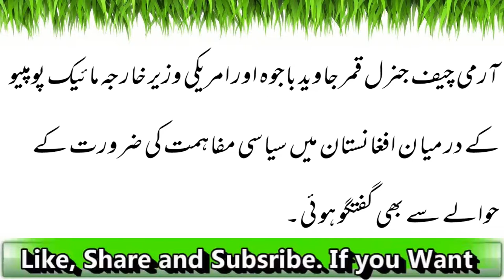Americi Wazir E Kharija Ka Pakistani Sipah E Salaar Ko Telephone